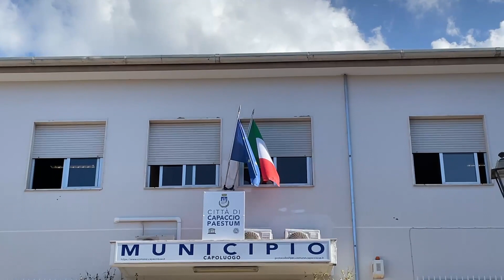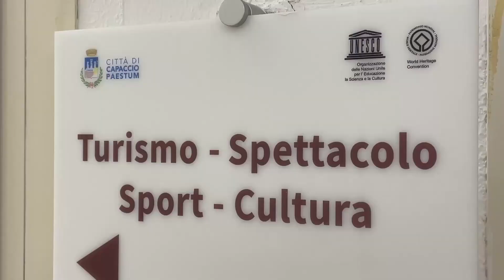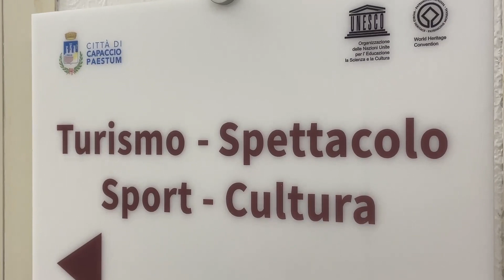INT FRANCO ALFIERI CAPACCIO 22FEB